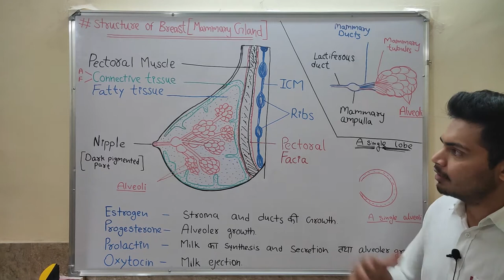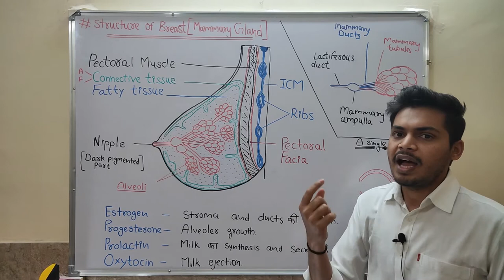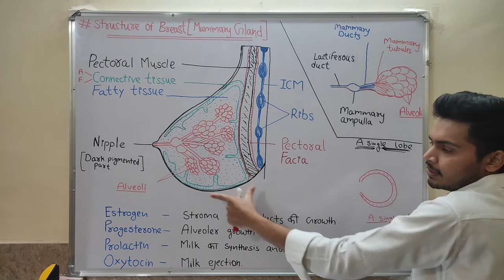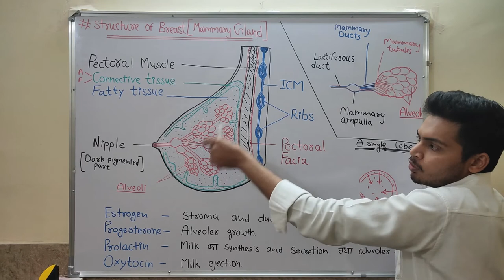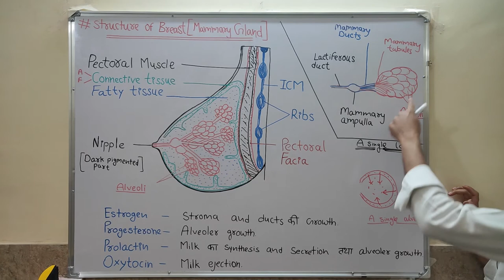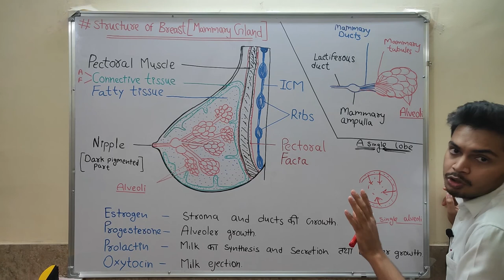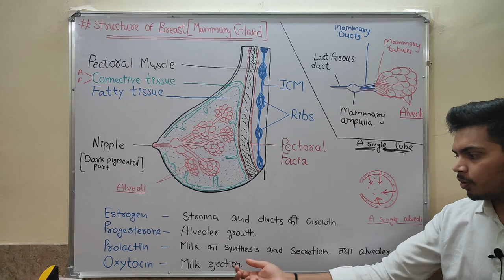Lecture- 06: Human Reproduction Class 12 | Mammary Gland | Structure of Breast | मानव जनन | NCERT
In this video, students can learn human reproduction class 12, structure of breast, mammary gland

Oops!!!  that is Fascia